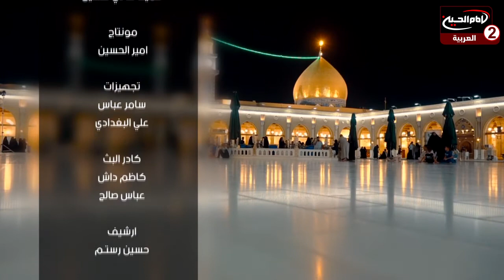انا علي (5): قاصم الجبابرة ، مع الدكتور احمد فاضل الصفار،1443 ق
اسم البرنامج: انا علي

تقديم: الدكتور احمد فاضل الصفار

موضوع الحلقة: قاصم الجبابرة

الحلقة: 5

كود البرنامج: 10.17896

التصنيف : تعليمي

أساليب و طرق ايصال المساعدات المالية لقناة الامام الحسين عليه السلام:

١- عبر مكاتب شركات التحويل المالي في مدينة كربلاء المقدسة الى قناة الامام الحسين عليه السلام
٠٠٩٦٤٧٨٢٢١٨٠٠٠٥ العراق

٢- عبر ارسال رسالة باسم لبيك ياحسين الى رقم هاتف قسم العلاقات العامة في القناة sms او الواتس آب
٠٠٩٦٤٧٨٢٢١٨٠٠٠٥ العراق

اب ستور:
Imam husseintv by IMAM HUSSEIN TELEVISION NETWORK

موقع قناة الامام الحسين عليه السلام الثانية باللغة العربية:

https//Imamhussein2.tv